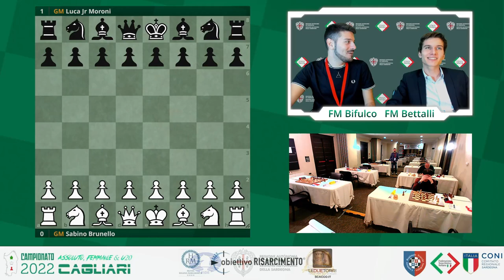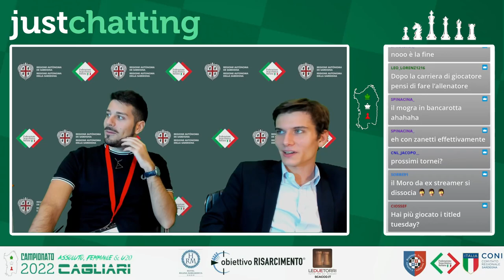Brunello - Moroni | Campionato Italiano Assoluto 2022 Turno 5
Il GM Luca Moroni commenta la sua partita contro il GM Sabino Brunello del CIA 2022.

Commento in diretta del Campionato Italiano Assoluto di Scacchi 2022 a cura del FM Michel Bifulco.

Nel 2022 il Campionato Italiano Assoluto di Scacchi si svolge dal 12 al 23 Novembre a Cagliari, presso l' Hotel Regina Margherita.

I dodici partecipanti sono:
IM Alberto Barp
GM Pier Luigi Basso
FM Giuseppe Lettieri
GM Sabino Brunello
GM Alberto David
FM Valerio Carnicelli
GM Michele Godena
GM Lorenzo Lodici
GM Luca Jr Moroni
GM Francesco Sonis
IM Edoardo Di Benedetto
GM Danyyil Dvirnyy

Seguici sui social e sul sito ufficiale per tutti gli aggiornamenti!